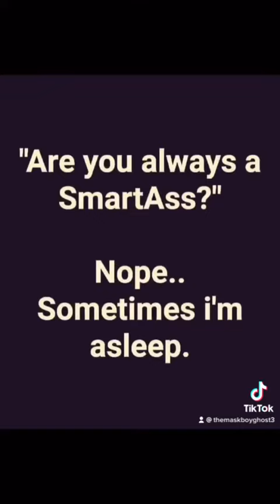The Great Slideshow Video